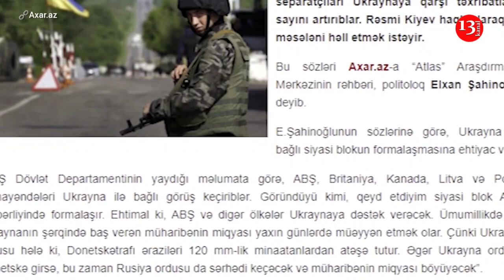"Ukraynada savaş başlasa, Tiflis də hücum edəcək, Gürcüstan bunu gözləyir"-Politoloq